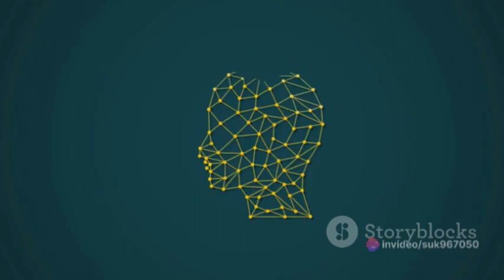Emotional Story @Inspires_Innovation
Mysterious world

Mysterious world tamil

Mysterious world

Mysterious story

Mysterious girl

Mysterious love chinese drama ep 1 eng sub

Mysterious class episode I eng sub

Mysterious class

Mysterious love

Mysterious story

Mysterious story in hindi

Mysterious stories tv

Mysterious story gk

Mysterious story in Malayalam

Mysterious story tamil

Mysterious story like video kaise banaye

Mysterious stories telugu

Mysterious story in english

Mysterious story of india
faithfully karaoke

faithful love

faithfully

faith

faithful

faith Gaming

faithfully journey

faithom nepali band

faith george Michael

faith harvest church kohima
faithful still kings porch lyrics

faithful status

faithful story

faithful still kings porch

faithful stewardship sermon

faithful steward

faithful steward sermon

faithful starring

faithful steve green

faithful still real hope worship
faithful story

faithful god laura story

faithful imposter love story

faithful Mongoose story

faithful crow story

faithful hachiko story

faithful dog story in english

faithful god laura story lyrics

faithful imposter love story part 26

faithful heart story
education

edu would have

eduniti

eduport plus two

education baba

edu wallet

educational videos

educate karnataka
educational stories for kids

educational story

educational strike tomorrow in kerala

educational study point

educational status

educational statistics

educational story in hindi

educational studies M.ed notes

educational studies

educational studies for net exam
educational story

educational story in english

educational story for students

educational story in bengali

educational story in odia

educational story for 5 year olds

educational story in hindi with Moral

educational story for kindergarten

educational story in tamil
story

story tamil

story of ram

story story

story Malayalam

story time telugu